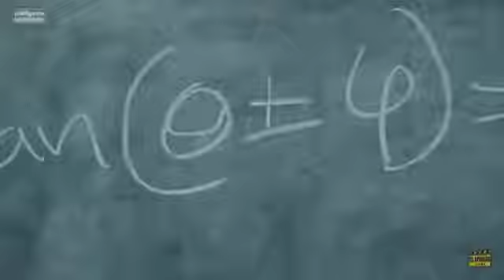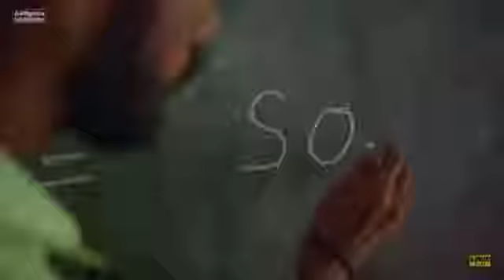ninne alle ninte srishtavine anu namikandath😂😂